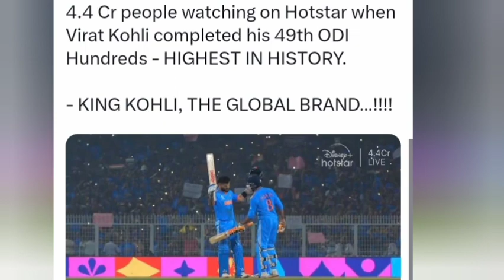Amir Reactions on Virat Kohli Century vs Sa 💯🔥 l Pakistani Media on Virat Kohli vs South Africa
Muhammad Amir Reactions on Virat Kohli Century 🔥💯.